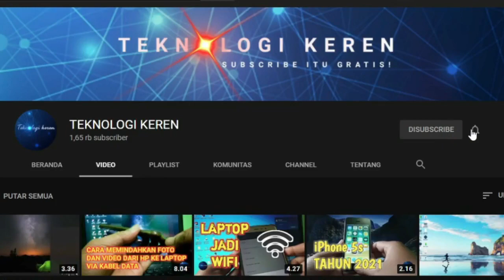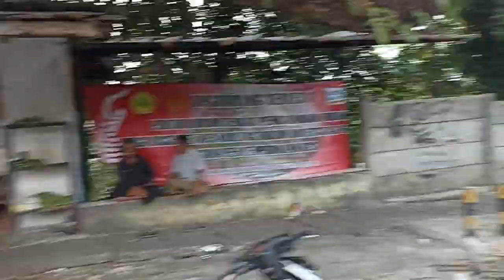BANG TEKNO PENGEN MAKAN SAMA SAYUR JENGKOL 🤣 SERU JALAN-JALAN DI KOTA BOGOR